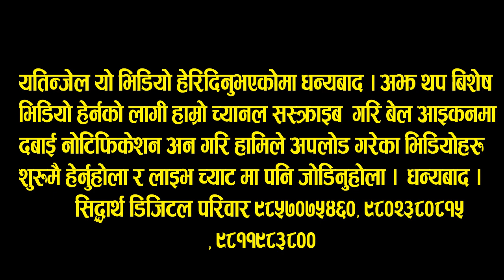पन्चेबाजाको तालमा गुल्मेली चेलीहरुको आकर्षक डान्स Nepali panchebaja Local dance video Gulmi malika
पन्चेबाजाको तालमा गुल्मेली चेलीहरुको आकर्षक डान्स